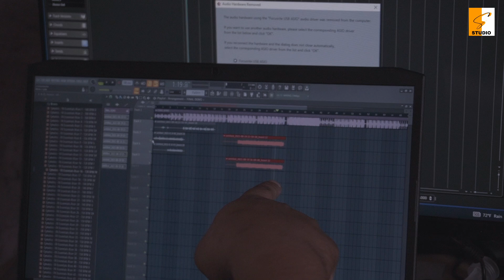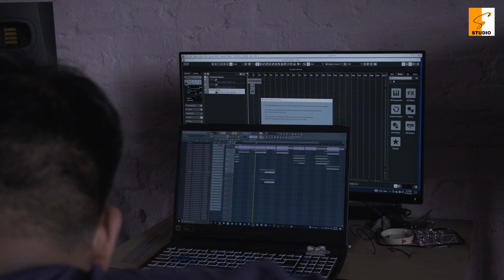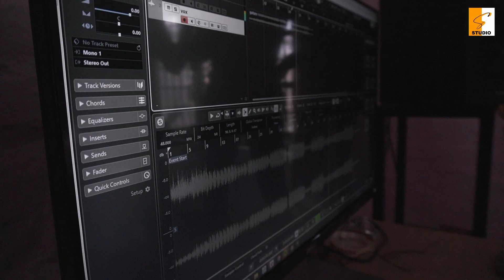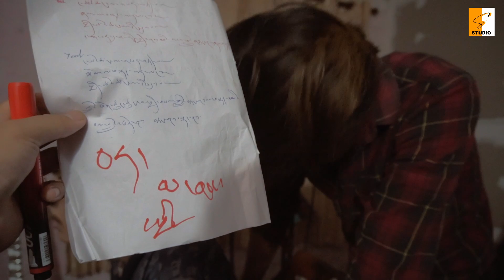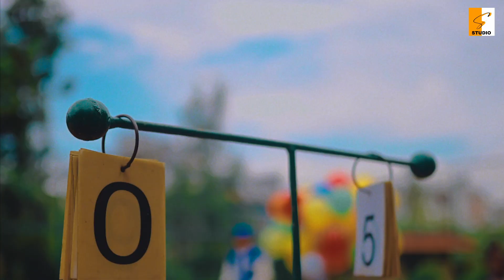SARDUBA / BEHIND THE SCENE / MUSIC VIDEO / NEW TIBETAN SONG / 2021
SARDUUBA PRESENT

Singer: mr.gyatsa/ Bhuchung sherap/
Composed by : Mr.Gyatsa / Bhuchung Sherap
Lyrics: Mr.gyatsa
Rap: Karshey bu

Direction By   : Mr.gm/ jholey Bhuchung Sherap
Edit by            : Mr.gm
Shot by          :  Mr.gm / Jholey
Fpv Drone: Oztecfpv

Choreographer : Rinchen Wangmo

                                   THE WINGS
Dancers : Rinchen Wangmo / Tshering Lama / Tenzin Dolkar
Makeup Artist : Sam Kumar's Team